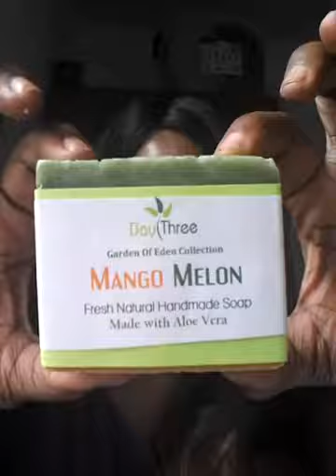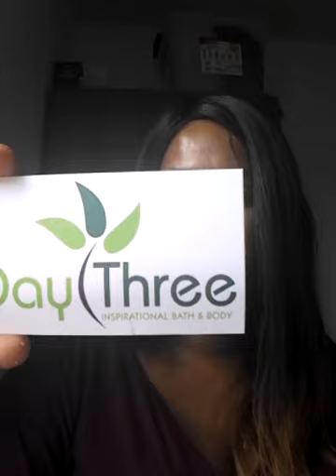Day Three Inspirational Bath&Body Products Review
Sharing products I ordered and use on a regular basis.
Please show your support and why not experience ALL NATURAL BLESSED HAND MADE products...BLESSINGS